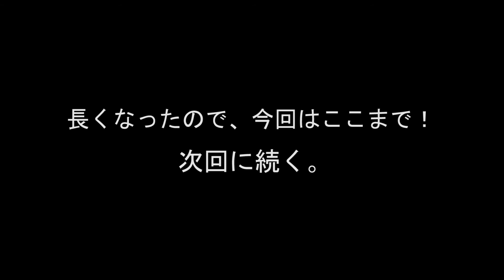#203【FF11】精霊に呼ばれし娘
◆今回の企画や、復帰したい方はこちらの記事を参考にどうぞ

◆新規・復帰者向けの進め方ガイドはこちら

【自作PC】
OS：Windows 10 64bit
M/B：MAXIMUS VIII EXTREME（ASUS）
CPU：Core i7 6700K（OC 4.60GHz）
RAM：16GB
GPU：GeForce GTX 770（MSI）

【周辺機器】
Display１：FLATRON W2363V（LG）
Display２：VG248QE（ASUS）
Mouse：PRO Gaming Mouse（Logicool）
Keyboard：HyperX Alloy FPS Pro
Headset：HyperX Cloud II